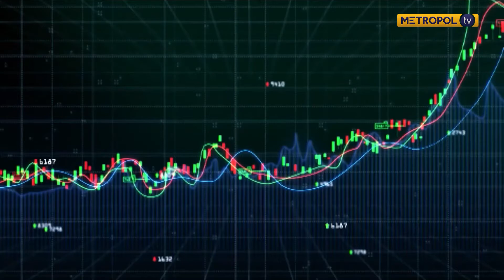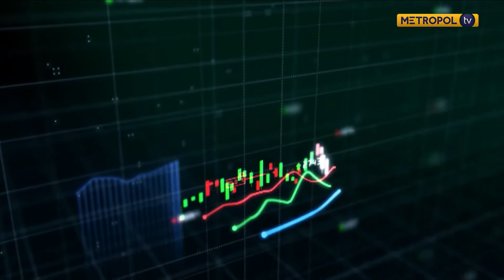Kenya Q2 GDP Figures PART 1